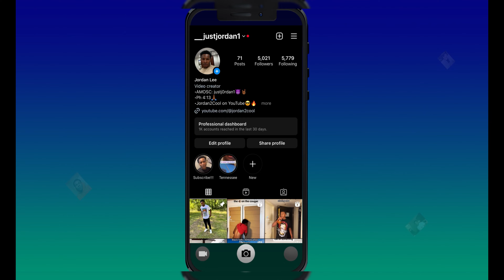*PUBLIC INTERVIEW* CAN YOU BE WITH SOMEONE WHO DOESN'T GIVE HE@D?